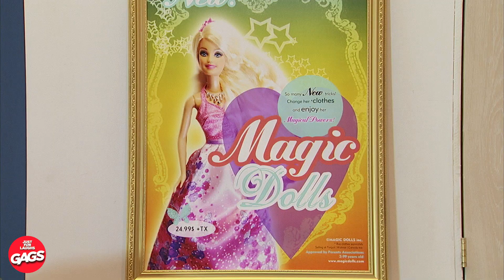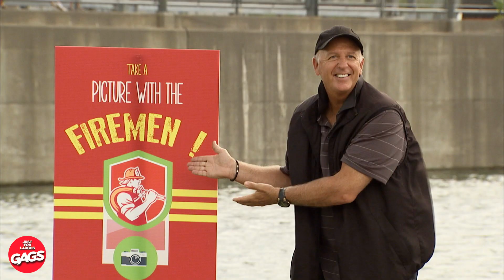أنت خطير!! | Just For Laughs Gags بالعربية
الأم تترك طفلها على السطح!!! -
لقد كنا نقوم بمقالب سخيفة على أشخاص غير مرتابين في الأماكن العامة ونلتقط ردود أفعال مضحكة مع